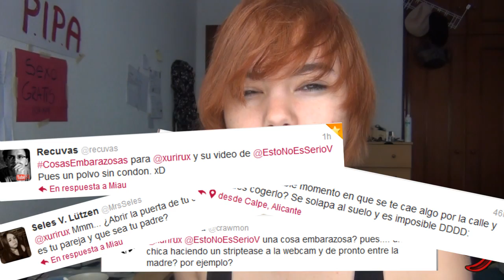Situaciones Embarazosas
Abre el cajón de las bragas sucias!! es una orden pestilenta!!

perdonad por tardar tanto en subirlo y por la falta de contendido! el proximo mas y mejor, ya lo vereis! un besazo!

su twitter: @EstoNoEsSerioV

MUuuuuuuaaaaAAAA!! :D